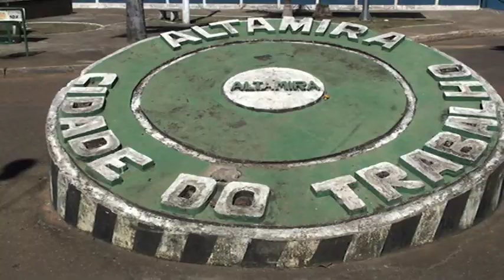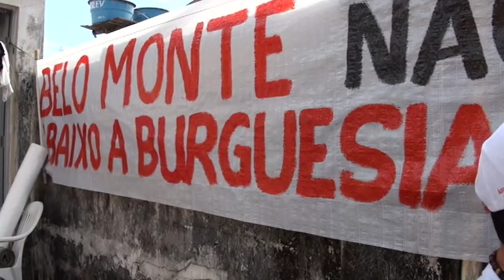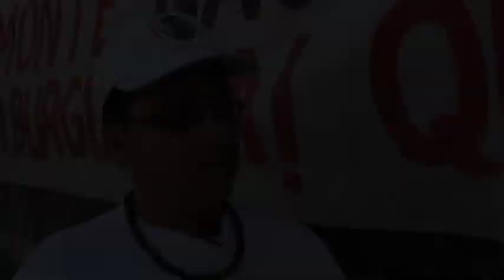Kararaô - Belo Monte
A UHE Belo Monte é uma obra do PAC. Localizada no Rio Xingu próximo a Altamira, estado do Pará. Seus impactos estão sendo sentidos pelas comunidades ribeirinhas, pelas tribos indígenas e pela população urbana.
O documentário Kararaô apresenta um recorte desta realidade, dando voz às populações do local que serão direta e indiretamente afetadas pelo empreendimento. Amazônia - Hidrelétrica.

Alunos:
Luana Copini
Beatrice Morbin
Cátia Cananea
Fernanda Kiehl

Professor:
Daniel de Thomaz